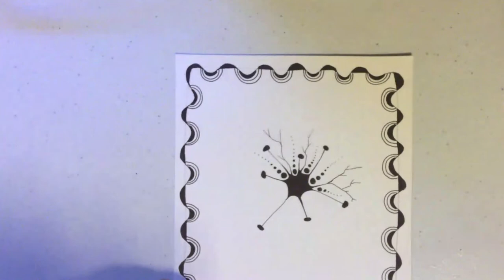Zen Doodle With Zentangle || Meditative Art with Relaxing Music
In this video, I show you how I combine Zentangle patterns with Zen Doodles.  I just can't follow the rules sometimes when it comes to drawing patterns and meditative drawing or meditative art.  I love the freedom to go with my gut feeling when it comes to designs.

Part of this artwork is inspired by the Zentangle® method of pattern drawing. The Zentangle® Method is an easy-to-learn, relaxing, and fun way to create beautiful images by drawing structured patterns. It was created by Rick Roberts and Maria Thomas.